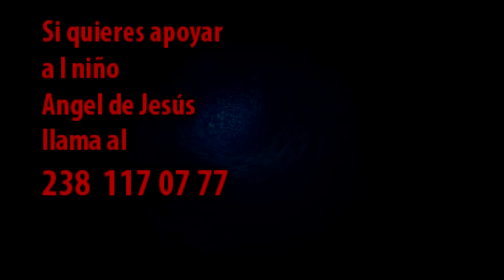PIDEN APOYO PARA EL NIÑO ANGEL DE JESUS, QUIEN TIENE UN SOPLO EN EL CORAZON